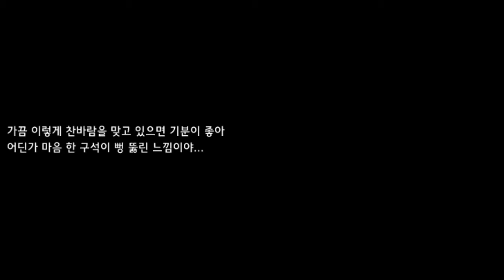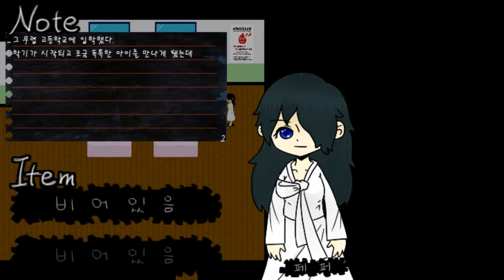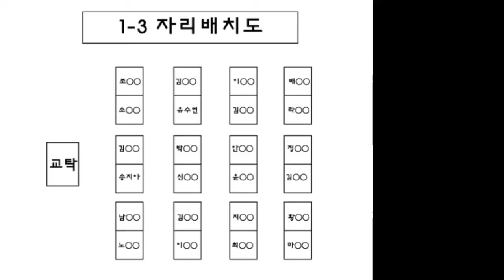동결세계 -2 (아일 미스터리 공포게임 쯔꾸르)